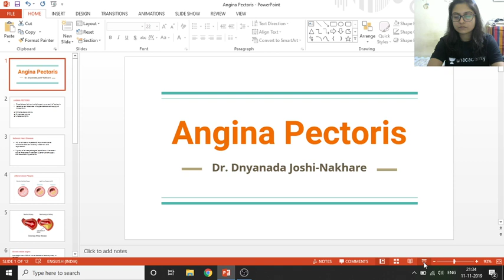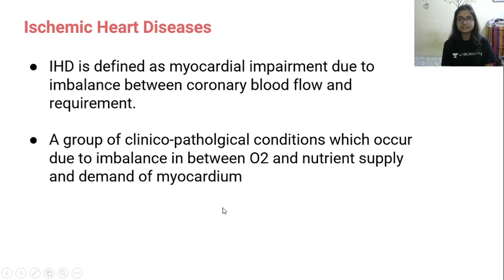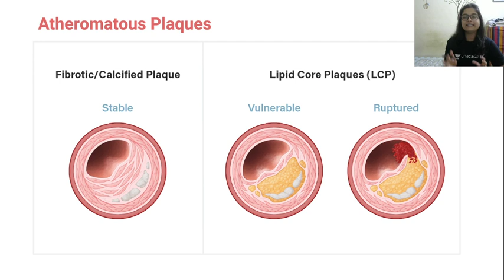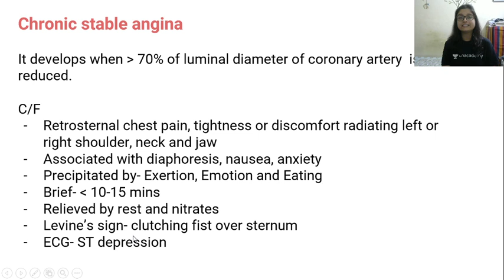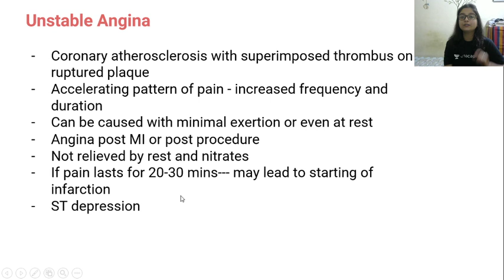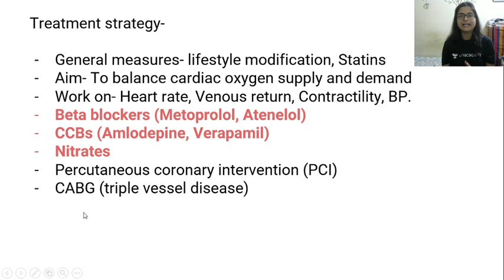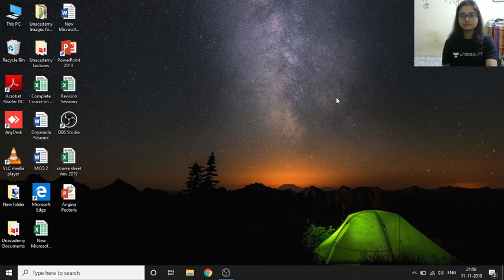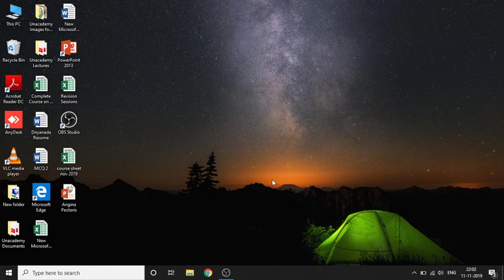NEET PG | Medicine | Angina Pectoris | Unacademy by Dnyanada Joshi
This session consists of a quick revision of the topic Angina and MCQs related to it.

Medicine is a vast and ever-expanding topic! A detailed study of Medicine builds a strong base of clinical practice. From NEET PG point of view, it is a very high yielding topic as it comprises of 30-40 questions in the exam! Though the whole subject carries weightage, topics that need more attention are Neurology, Cardiology, Autoimmune diseases and Differential diagnoses. So let’s gear up and start working in proper direction to crack the NEET PG Entrance Exam!!

Unacademy Plus Subscription Benefits:
1. Learn from your favorite teacher
2. Dedicated DOUBT sessions
3. One Subscription, Unlimited Access
4. Real-time interaction with Teachers
5. You can ask doubts in the live class
6. Download the videos & watch offline